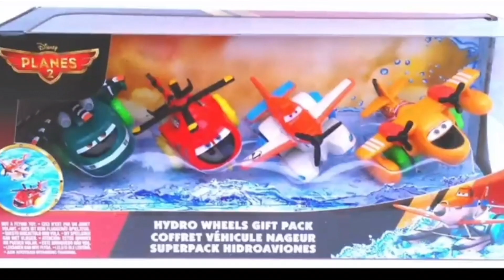Do You Have Any Cars / Planes HYDRO WHEELS Toys?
My Answer: Yes, but only 2 from a playset.